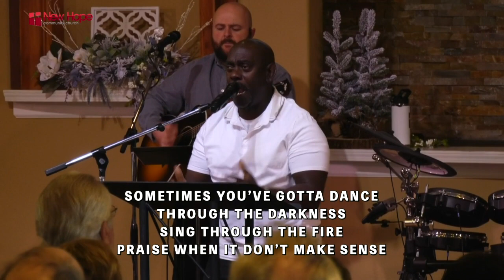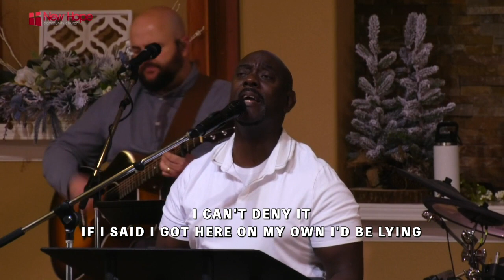Paul's 2nd Mission | Week 7 of 8 | March 10, 2024, 2024 | Senior Pastor Mark Addis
Explore the dynamics of faith and evangelism with our 8-week sermon series, Paul's 2nd Mission. This study dissects Acts 15-20, following the trailblazing journey of the apostle Paul and his impact on the early church.

A fitting study for New Hope as we are on mission, seeking to emulate the powerful example set by Paul in spreading the gospel message. Let's get Unleashed!

Services: 8:00 • 9:30 • 11:00 am
Livestream: 9:30 am
NewHopeChurch.net